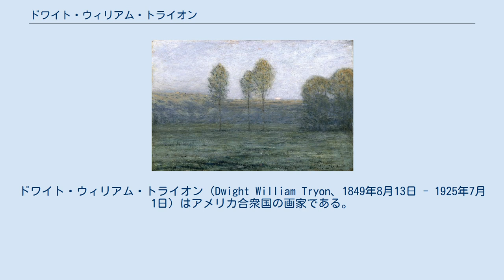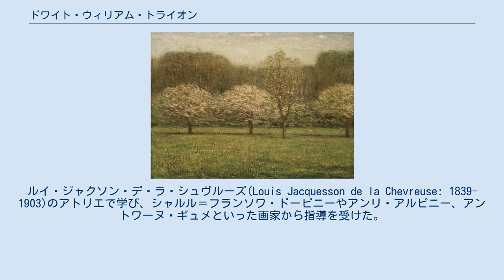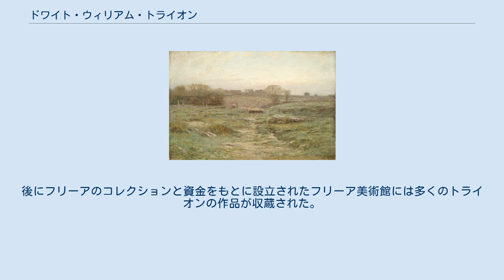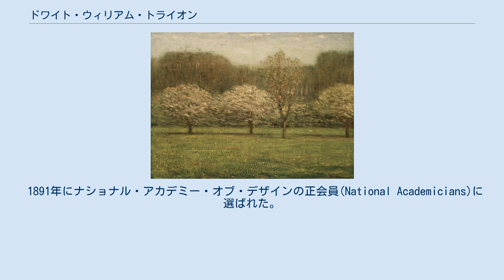ドワイト・ウィリアム・トライオン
ドワイト・ウィリアム・トライオン（Dwight William Tryon、1849年8月13日 - 1925年7月1日）はアメリカ合衆国の画家である。
19世紀末から20世紀の初めのアメリカ合衆国における風景画のスタイル「トーナリズム」の画家の一人とされる。
 コネチカット州ハートフォードで生まれた。
4歳になる前に、父親を銃の事故で失い、祖父の農場で母親に育てられた。
ハートフォードの大きな書店の店員になり、書店の美術本や入門書で美術を学び、余暇に郊外で風景画を描いた。
 20歳になった1870年には地元で絵が売れるようになり、1873年には、ニューヨークのナショナル・アカデミー・オブ・デザインの展覧会に作品が受理された。
職業画家になることに決め、結婚し、書店を辞めた。
この頃は港の風景などを描き、ジョージ・イネスやアレクサンダー・ヘルウィッグ・ワイアントから影響を受けていたとされる。
 1876年にヨーロッパで修行することに決め、作品を競売にかけたり、寄付を募って資金を得て、妻とフランスに渡った。
ルイ・ジャクソン・デ・ラ・シュヴルーズ(Louis Jacquesson de la Chevreuse: 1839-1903)のアトリエで学び、シャルル＝フランソワ・ドービニーやアンリ・アルピニー、アントワーヌ・ギュメといった画家から指導を受けた。
この頃、フランスでは印象派が注目されていたがトライオンは印象派から影響を受けることはなかった。
 ヨーロッパ各地を写生旅行し、フランス留学中のアメリカ人画家のアボット・ハンダーソン・セイヤーと知り合い、親しくなった。
1881年に帰国した。
風景画家や美術教師として活動し、ロバート・スウェイン・ギフォードやトマス・デューイングといった画家と友人になった。
1886年から 1923年までマサチューセッツ州のスミス大学の非常勤の講師として学生を指導した。
1887年にギフォードに勧められて、マサチューセッツ州の港町、ダートマスに別荘を購入し、冬はニューヨークで過ごすほかはダートマスで暮らすようになった。
1889年にデトロイトの実業家で美術品コレクターのチャールズ・ラング・フリーアがトライオンの作品を購入し、フリーアはトライオンの重要なパトロンとなった。
後にフリーアのコレクションと資金をもとに設立されたフリーア美術館には多くのトライオンの作品が収蔵された。
 アメリカ芸術家協会(Society of American Artists)の初期の会員になり、ナショナル・アカデミー・オブ・デザインやフィラデルフィアのペンシルベニア美術アカデミーの展覧会に出展した。
 1891年にナショナル・アカデミー・オブ・デザインの正会員(National Academicians)に選ばれた。
アメリカ水彩画教会(American Watercolor Society)の会員になり、1908年に米国芸術文学アカデミー(American Academy of Arts and Letters)の会員に選ばれた。